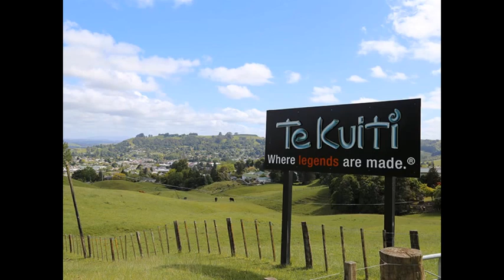Te Kuiti August 2016 2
Te Kuiti has a population of 4221, and is the largest town in the Waitomo District.

Waitomo District Council has over the past few years been working with Te Kuiti Development Inc (TKDI) - a volunteer based community group to make Te Kuiti a vibrant and thriving township.

In December 2015 a mob of steel sheep sculptures were installed in Rora Street by Waitomo District Council.

These photos taken by Waitomo District Council capture the developments taking place in Te Kuiti, plus some sights and scenery of the town.